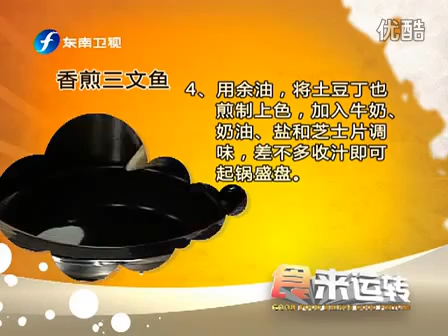香煎三文鱼 120430 食来运转 0002 pBsWsXD1cYs